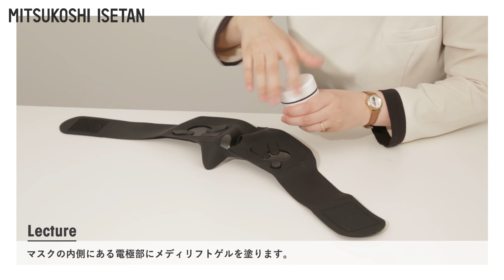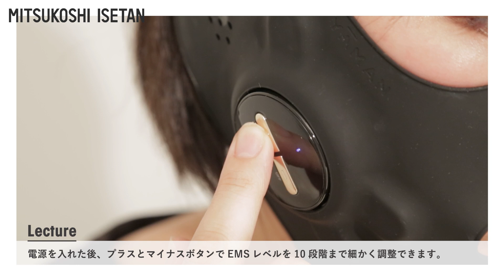‹ヤーマン›美容家電でセルフケア！HOW TOでチェック！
マスク生活の今だからこそ、緩んだフェイスにアプローチ。セルフケアでエステ気分。
HOW TO動画をチェック！